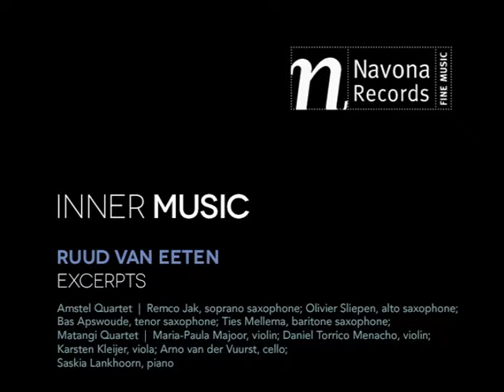INNER MUSIC - Ruud van Eeten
Album Release Date: June 10, 2014

On his debut release on Navona Records, INNER MUSIC, composer Ruud van Eeten presents three works that highlight the refinement and control evident in his compositional style. Throughout the four movements of Piano Quintet No. 1, the composer adds no excess; every note has a role. Yet the piece exudes emotion, particularly the second movement which develops a deep sense of longing. Punctus Einz, based on Bach's The Art of Fugue, builds layers of textures, ranging from punctuated rhythms to fluid melodic lines, which are heightened by the timbres of the saxophone quartet. Jhero pulls inspiration from a painting by the famous Dutch artist Hieronymus Bosch, representing three stages from human's divine history: Heaven, "the Garden of Earthly Delight," and Hell. Respectively, the first stage is slow, meditative, and brooding; the second is repetitive and sensual; and the third is heavy, accented, and fleeting.